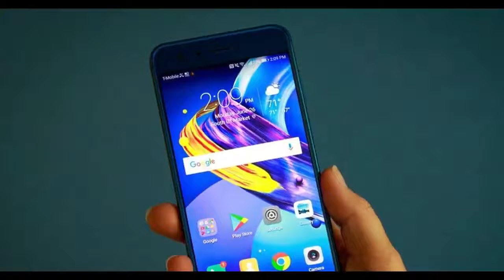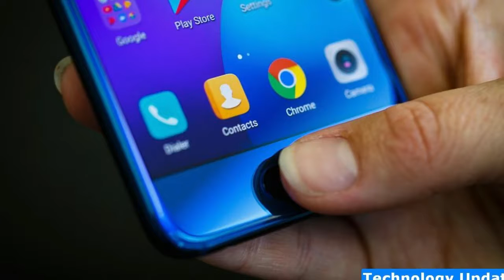Honor 9 lite unboxing and hands-on review in english!!!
he Honor 9 is going after the same sweet spots as the OnePlus 5 -- good photos, a top-of-the-line processor, and amenities like lots of onboard storage and a second SIM card slot.

Huawei is the world's third-largest phone maker, but it's failed to become the global household name that Samsung and Apple have, and cedes some ground to phones by the likes of OnePlus, whose OnePlus 5 was good enough to earn CNET's Editor's Choice Award for its high value. The Honor line gives Huawei an important opportunity to get its phones in front of buyers who could be interested in the OnePlus 5.

The Honor 9 I got to play with was fast, with a seriously speedy fingerprint reader and a glorious deep blue finish (it also comes in grey and black). The phone felt smooth in my hand, and much smaller and more manageable than a hulk like the iPhone 7 Plus ($1,299.11 at Amazon.com) or Google Pixel XL ($499.00 at Amazon.com). Its glossiness makes it a little slip-prone without a case.

Backsound free royalty lcense by :
- A-Group - Verve